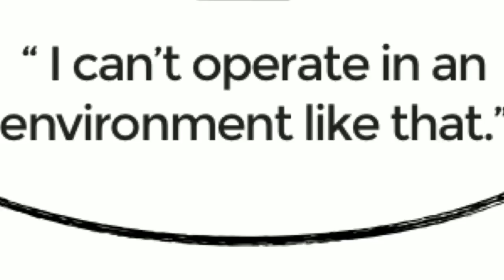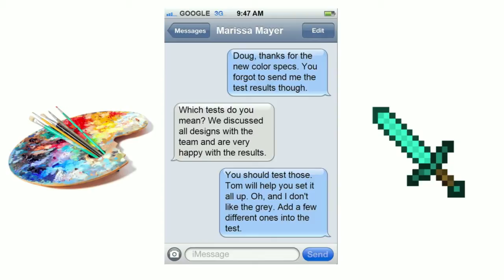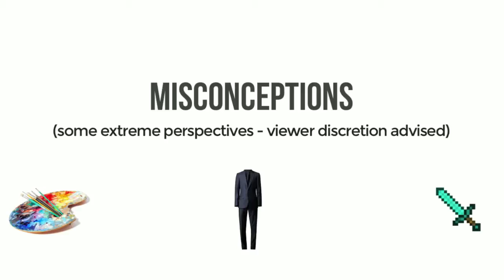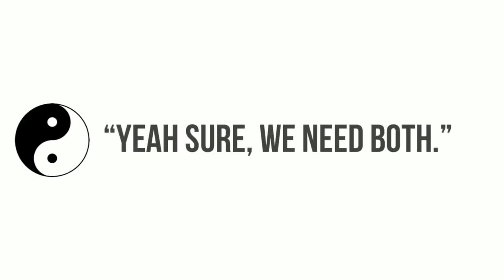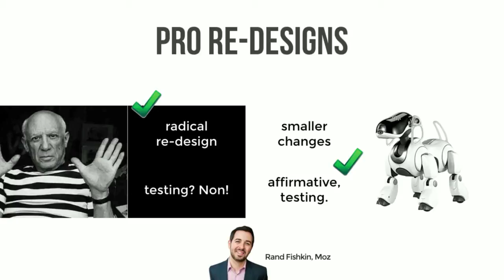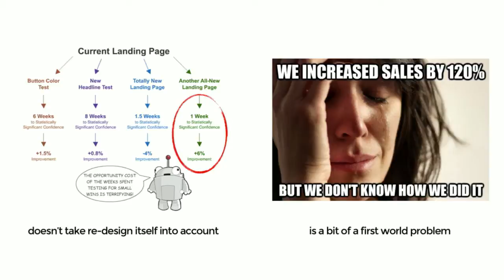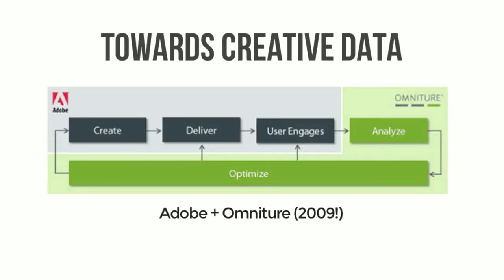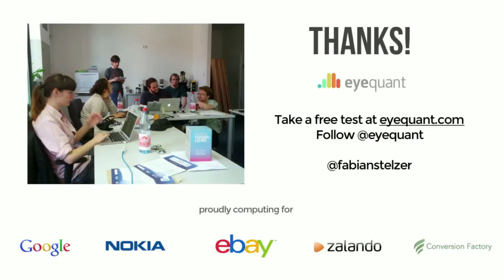Fabian Stelzer - Lean Marketing and Growth Hacking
Fabian Stelzer, Co-founder at EyeQuant, will introduce the importance of testing one's design intuitions with new tools and ask the question: What do neuroscientists and Piet Mondriaan know about capturing attention that the rest of us may not?Growth hacking, or lean marketing, is a set of tactics and best practices for getting people to use what you are creating. It's about having a sense of design, human behavior on the internet and technology, and to feed what you learn to the developing processes of a product or service.